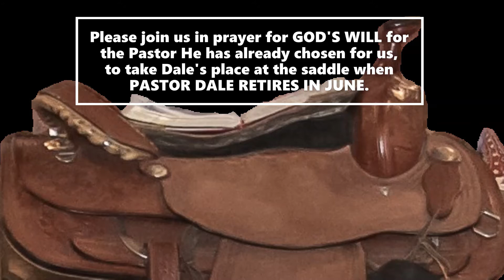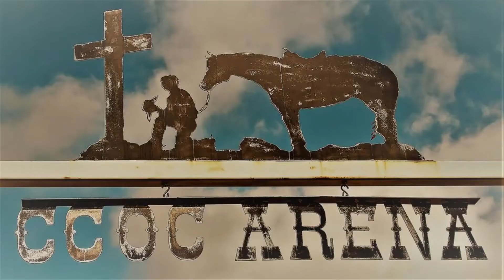Sunday Worship 3-13-22 "Priorities: Earthly or Heavenly?" Mark 10:17-31(NLT)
In addition to Sunday worship and weekday small group Bible studies, Cowboy Church of Orange County has an Arena Outreach Ministry with a yearly Pro Rodeo as well as other arena activities throughout the year. Save the date and plan on comin' to hear the rockin' country gospel of the Cowboy Cross Band at the COWBOY CHURCH OF ORANGE COUNTY PRO RODEO Saturday April 9 from 6-7 p.m. at T2 Arena and Event Center, 3810 Old Peveto Road in Orange. Actual rodeo dates are BOTH Friday and Saturday April 8-9, with rodeo events beginning at 7:30 p.m. both nights. Our Pro Rodeo is produced by SYJ Rodeo Productions, and will include all your favorite events plus arena devotionals both nights.